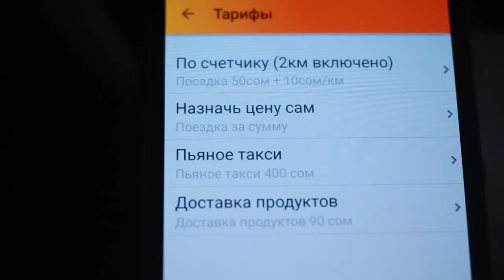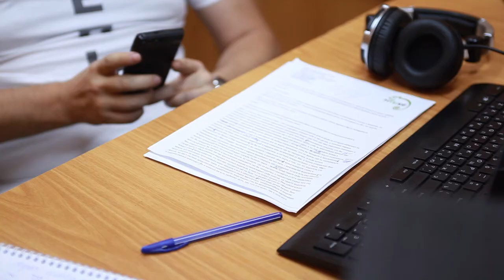Pelican Taxi 1